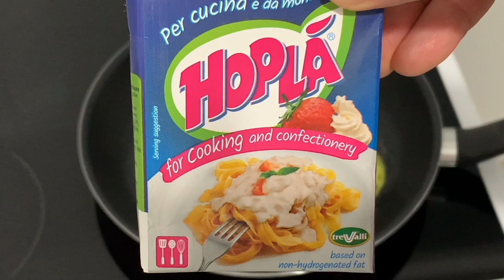Receta që Nuk Duhet të Mungoj në Sofrën e Iftarit !! 🥰 Speca me Kajmak që ta Kënaqin Shpirtin ❤️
Përbërsit :
Speca
200 ml Hoplla
150 gr Pavllakë (Krem Kosi,Ajkë Kosi)
Kripë
Ingredients :
Peppers
200 ml of Whipped Cream
150 gr of Sour Cream
Salt